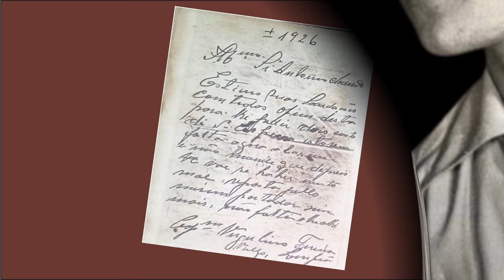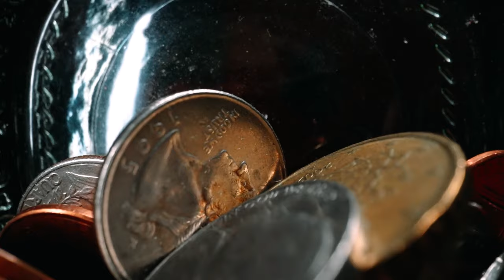Lampião o Homem Tolo e o Bilhete da Morte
Veja e ouça musica infantil e mostre aos seus filhos